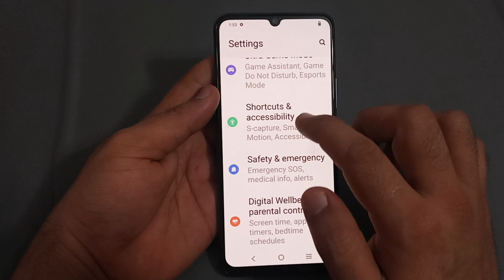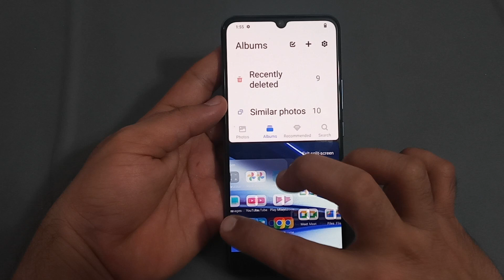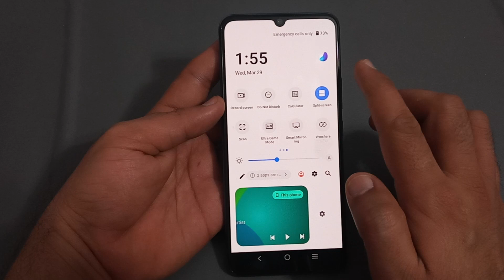how to use split screen in IQOO Z6 lite, IQOO Z6 lite mein split screen use Karen